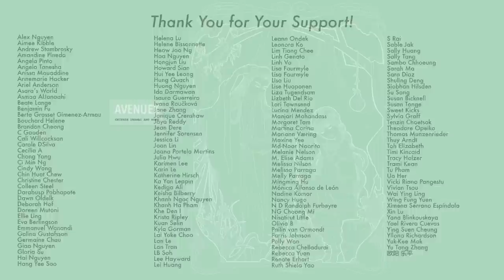❤️‍🔥Best CP from Chinese Dramaland 2022 ❤️‍🔥[CC]